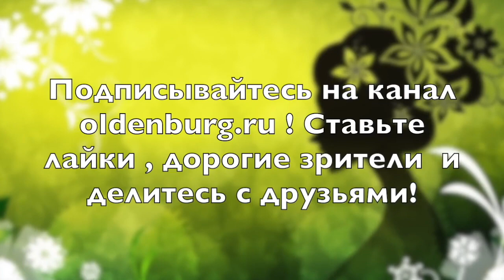ВИНОГРАД : КАК ПРАВИЛЬНО САЖАТЬ И ВЫРАЩИВАТЬ ВИНОГРАД 🍇 САД ОГОРОД Grapes trauben oldenburgru#247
ВИНОГРАД : КАК ПРАВИЛЬНО САЖАТЬ И ВЫРАЩИВАТЬ ВИНОГРАД 🍇 САД ОГОРОД
YOU*TUBE Autor